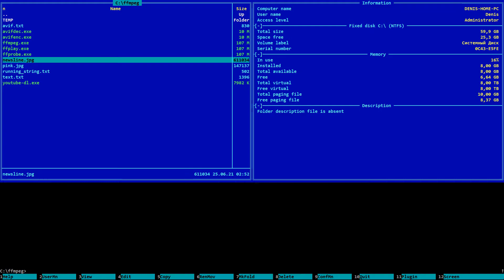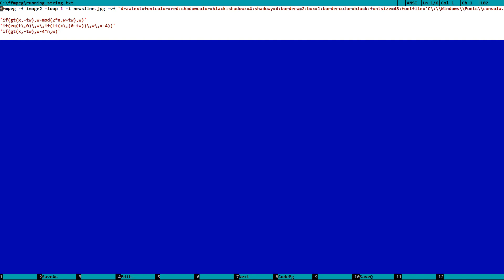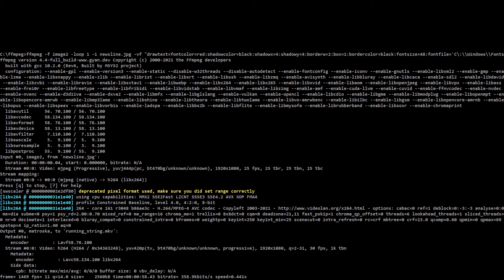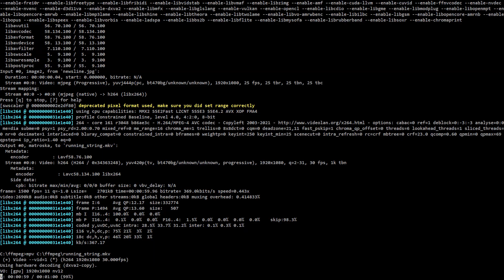Как сделать бегущую строку в видео ffmpeg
Как сделать бегущую строку в ffmpeg
бегущая строка в видео
animated text string
видео фильтр drawtext

x='if(gt(x,-tw),w-mod(2*n,w+tw),w)'
or
x='if(eq(t\,0)\,w\,if(lt(x\,(0-tw))\,w\,x-4))'
or
x='if(gt(x,-tw),w-4*n,w)'

ffmpeg -f image2 -loop 1 -i newsline.jpg -vf "drawtext=fontcolor=red:shadowcolor=black:shadowx=4:shadowy=4:borderw=2:box=1:bordercolor=black:fontsize=48:fontfile='C\:\\Windows\\Fonts\\consola.ttf':textfile='C\:\\ffmpeg\\text.txt':reload=1:y=h-line_h-10:x='if(gt(x,-tw),w-mod(2*n,w+tw),w)'" -t 60 -codec:v libx264 -tune stillimage -preset ultrafast -r 30 -pix_fmt yuv420p -y running_string.mkv